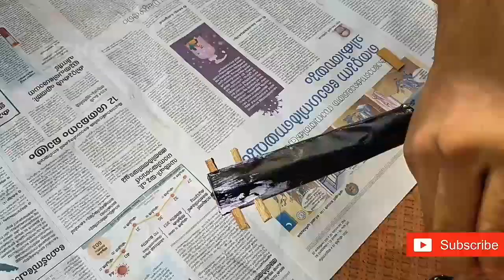BOTTLE VIOLIN | TECH Q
BOTTLE VIOLIN | M4 TECH

m4tech videos
m4tech easy crafts
m4tech cooking
m4tech cake
m4tech malayalam
m4tech bottle craft
m4tech vlog